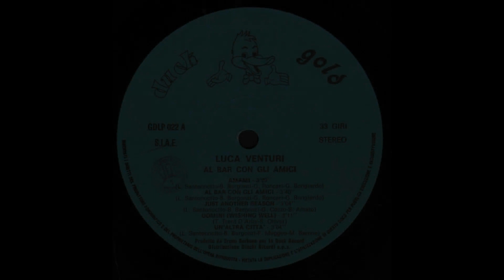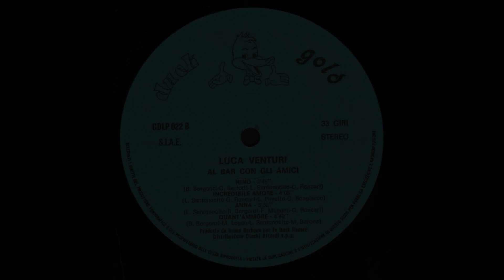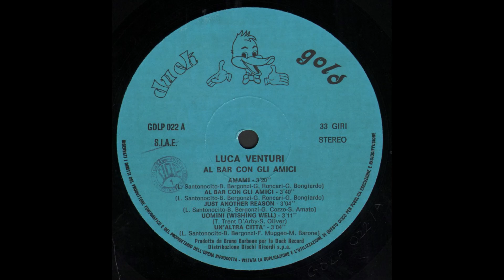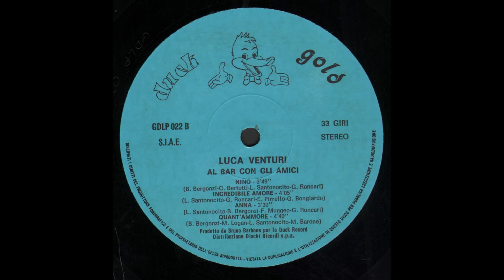- LUCA VENTURI - AL BAR CON GLI AMICI – ( - Duck Gold GDLP 022 - 1989 - ) - FULL ALBUM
Alfio Santonocito, in arte Luca Venturi, è nato a Misterbianco in provincia di Catania in una famiglia di artisti. Vivendo in mezzo alla musica cresce in lui sempre più forte il desiderio di cantare, suonare e scrivere canzoni. Nel 1976 partecipa come cantautore alla finale del Festival di Castrocaro, durante la quale ottiene grandi consensi dal pubblico e dalla critica. Dopo aver realizzato diversi singoli e tre album, fonda la sua etichetta indipendente “On the set” e si dedica, con grande entusiasmo, alla produzione artistica e discografica di nuovi artisti, spaziando tra diversi generi musicali che vanno dal Pop al Rock, dall’R’n’B alla Dance.
Dopo aver promosso a Sanremo il gruppo “La differenza”, nell’edizione in cui si sono esibiti anche Negroamaro e Modà, in un turbinio di emozioni di sensazioni e di passioni, che hanno sempre legato la sua vita alla musica, con grande dedizione e grinta e superando anche momenti difficili, nel 2005 arriva il suo primo grande successo come produttore artistico e manager: otto mesi in classifica con la canzone Cleptomania (Sugarfree) di cui le prime cinque settimane al primo posto; il successo viene confermato con l’uscita dell’album “Cleptomanie” e con l’ arrivo di due dischi d’oro e uno di platino.  Nel febbraio 2006 sempre con gli Sugarfree, partecipa al 56° Festival della canzone italiana di Sanremo, con il brano “Solo lei mi dà”, e nell’estate 2006 è al Festivalbar con il brano “Inossidabile” di cui è anche autore. Nel Settembre 2007 produce e firma il loro nuovo singolo “Splendida”, che diventa colonna sonora del film americano (Blind Dating) “Appuntamento al buio” del regista James Keach. Nel Gennaio 2008 il nuovo singolo “Scusa ma ti chiamo amore”, tratto dall’omonimo film campione d’incassi diretto da Federico Moccia per gli Sugarfree che scalano ancora le classifiche.
Nello stesso periodo insieme al M° Pino Donaggio, firma la colonna sonora del film campione d’incassi “Milano Palermo il ritorno”, distribuito da Buena Vista in tutto il mondo. Nel Settembre 2010, produce la cantautrice Barbara Monte e grazie al successo radiofonico ottenuto con il suo brano “Mare Senza Memoria”, colonna sonora della campagna nazionale contro l’abbandono degli animali ENPA l’artista duetta con Andrea Bocelli in Egitto davanti alle suggestive Piramidi de Il Cairo. A febbraio 2011 partecipa al 61° Festival della canzone italiana di Sanremo come co-autore, compositore e produttore artistico della canzone “Fuoco e Cenere” interpretata dalla giovanissima Micaela. La canzone si classifica al secondo posto della categoria Sanremo Giovani, ma risulterà la canzone più televotata dagli italiani. Dal 2012 al 2014 è stato docente e produttore discografico per Area Sanremo.

- AL BAR CON GLI AMICI – ( - Duck Gold  GDLP 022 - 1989 - ) -

A1  - Amami
A2  - Al Bar Con Gli Amici
A3  - Just Another Reason
A4  - Uomini (Wishing Well)
A5  - Un'Altra Città
B1  - Nino
B2  - Incredibile Amore
B3  - Anna
B4  - Quant'Ammore

• Arranged By, Keyboards, Piano – Franco Muggeo
• Backing Vocals – Emanuele Pirrello, Gisella Cozzo, Patrizia Borlotti
• Bass – Marco Cecchett
• Guitar – Marcello Cosenza
• Mixed By – Hugo Piccoli
• Photography By – Donato Veneri
• Producer [Produttore Artistico] – Luca Santonocito
• Producer [Produttore Artistico], Arranged By, Keyboards, Percussion, Drums, Vocals – Bruno Bergonzi
• Producer, Executive-Producer – Bruno Barbone
• Recorded By – M. Luisa Cherubini
• Saxophone – Nicola Calgari